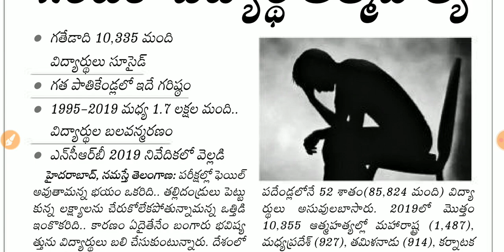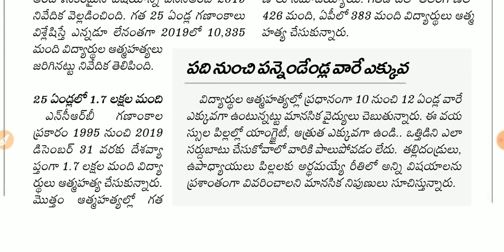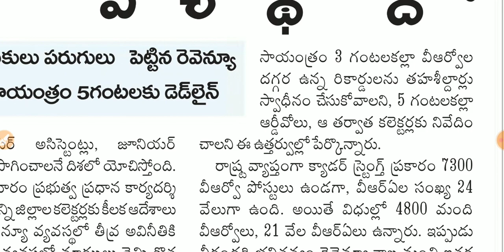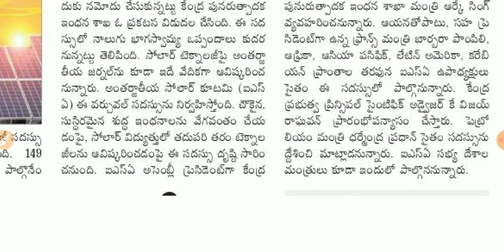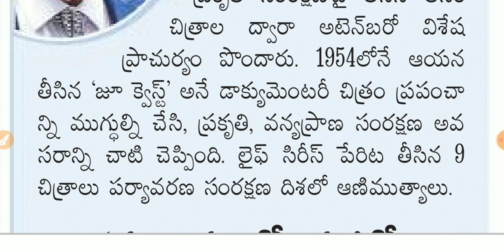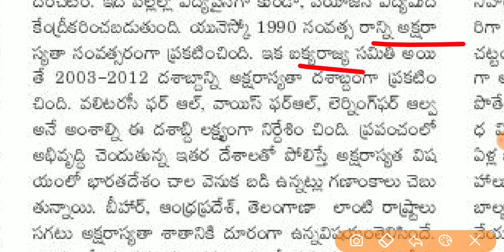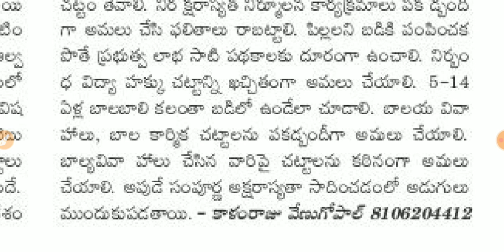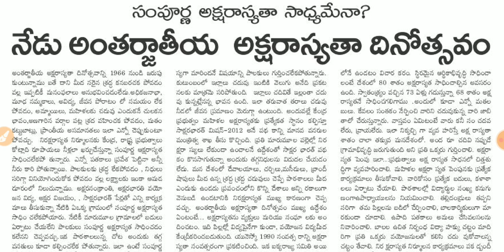Daily GK News Paper Analysis in Telugu | 08 Sep 2020 Paper Analysis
EduTech Guru
About Education